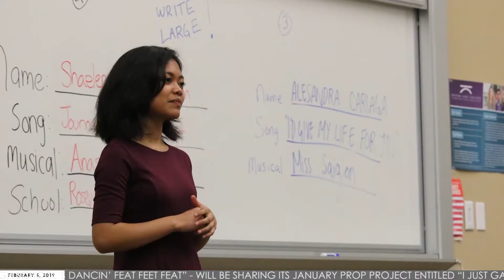RHS Theatre Company recognized for talent at Lenaea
Last weekend, Roseville High School Theatre Company showcased several students in competitions ranging from monologues to musical performances at the 2019 Lenaea High School Theatre Festival.